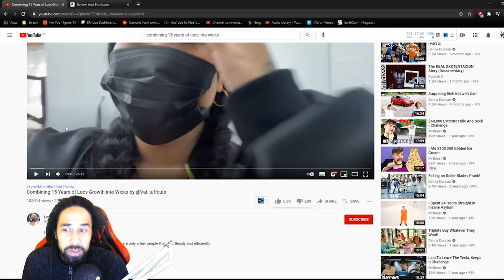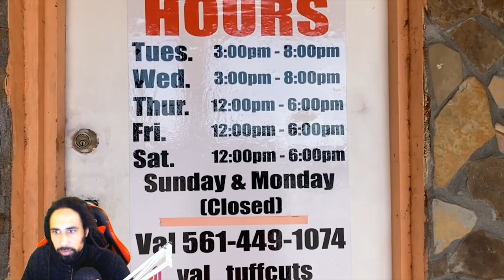Reacting to 15 Year Locs to Wicks Transformation ::. Val_tuffcuts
Val becoming a legendary loctition out in Florida. This video showcasing some of his work on a 15 Year dreadlock transformation.